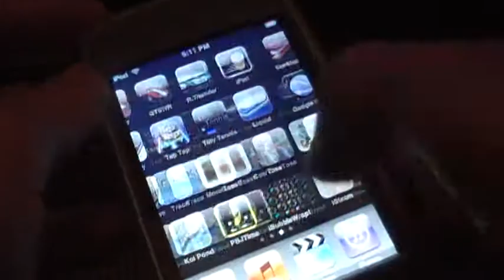Ipod Touch Application - Fine Button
this is a stupid application but funny, try it its free